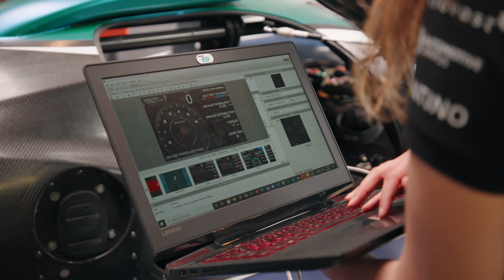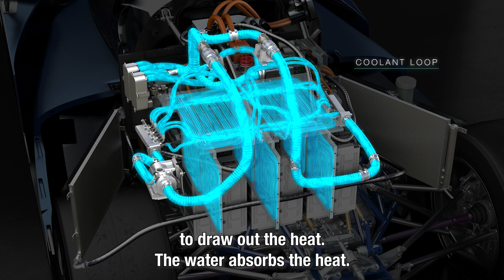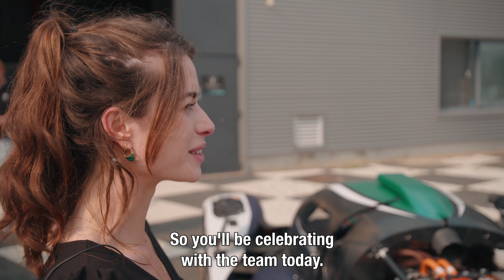Driven by Challenges - Mobility (S2E5)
In the second season of the docu series 'Driven by Challenges', presenter Liselotte Graas will once again be looking for groundbreaking technologies which have been developed partially through the involvement of (former) students of our university.